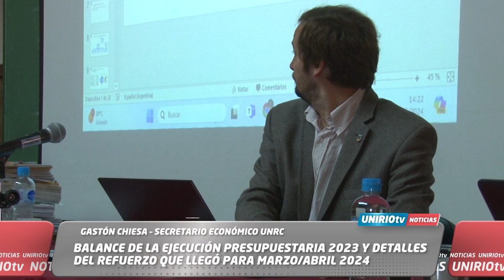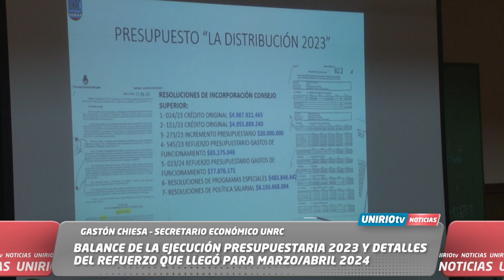BALANCE DE LA EJECUCIÓN PRESUPUESTARIA 2023 Y DETALLES DEL REFUERZO QUE LLEGÓ PARA MARZO/ABRIL 2024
GASTÓN CHIESA – SECRETARIO ECONÓMICO UNRC
UniRio TV
Universidad Nacional de Río Cuarto
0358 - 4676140